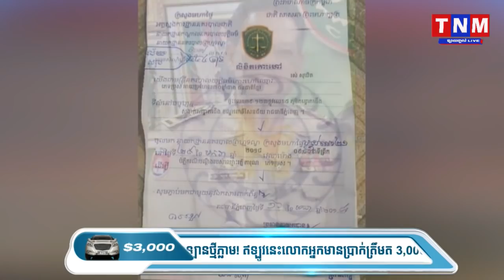នគរបាលខណ្ឌពោធិ៍សែនជ័យបញ្ចូនកងកម្លាំងនគរបាលមកឡោមព័ទ្ធផ្ទះរបស់លោក រស់ សុឃិត ចាងហ្វាងកាសែតជាតិខ្មែរ